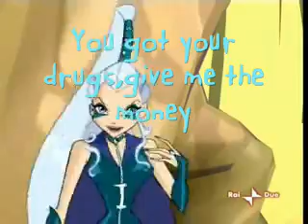Flowers with Flora Short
like title